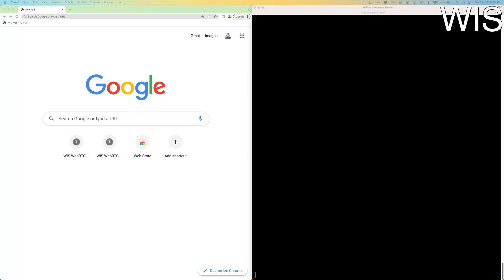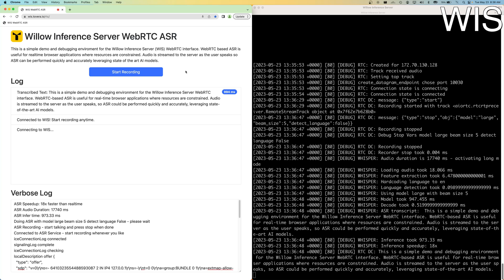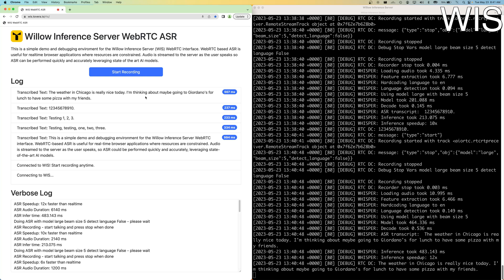Willow Inference Server WebRTC Demo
Demo video showing the quality, speed, and accuracy of the Willow Inference Server with WebRTC support.